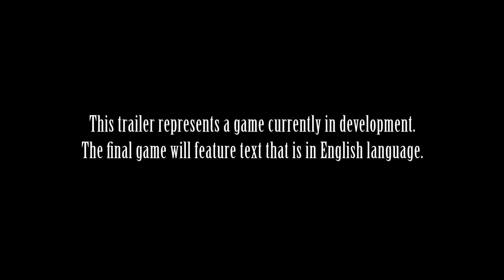KINGDOM HEARTS -HD 1.5 ReMIX- PAX East Trailer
KINGDOM HEARTS -HD 1.5 ReMIX- trailer shown at PAX East!